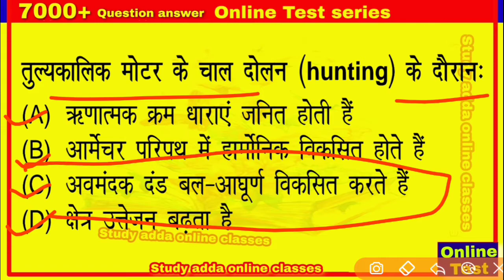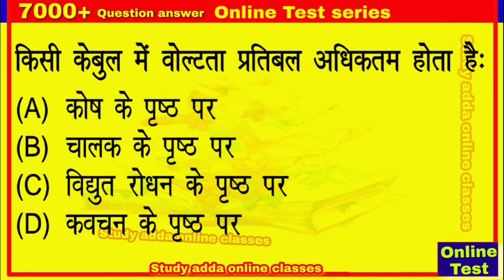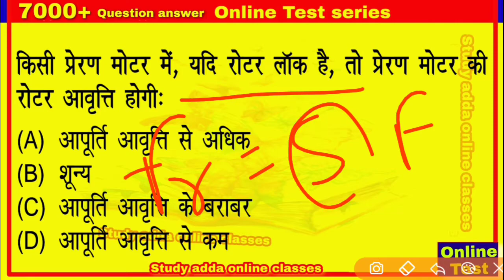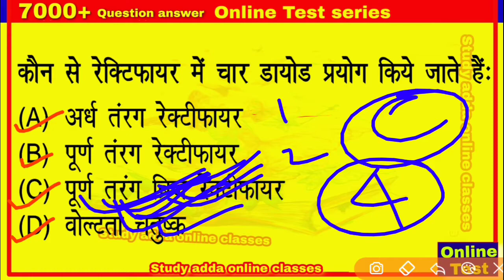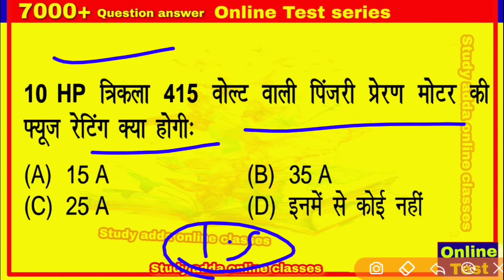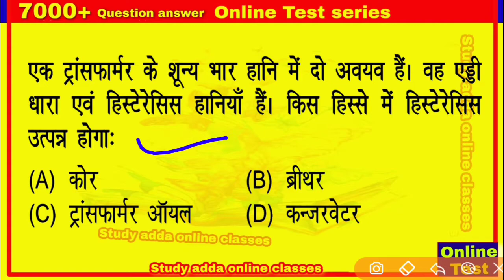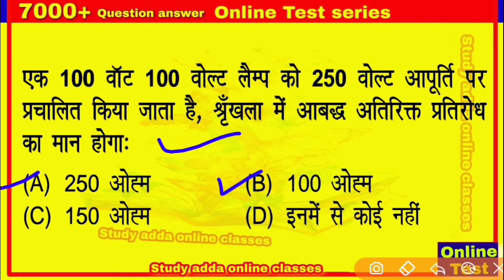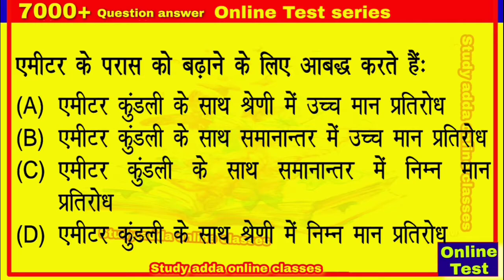Electrical & Electronics Objective Question online Test for all Technical exam PDF file free part 14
ITI electrician theory objective question answer in Hindi
ITI electronics trade theory objective question answer in Hindi

इलेक्ट्रिकल एंड इलेक्ट्रॉनिक्स के सभी एग्जाम में अभी तक आए हुए महत्वपूर्ण previous years questions हम आप सभी के लिए लेकर आए हैं । यह आने वाली एग्जाम्स के लिए आपके लिए बहुत महत्वपूर्ण साबित होंगे ।

ITI_ELECTRICIAN_THEORY MOST IMPORTANT QUESTIONS OBJECTIVE TYPE, ITI_ELECTRONICS_Theory ONLINE TEST

इलेक्ट्रिकल एंड इलेक्ट्रॉनिक्स के 7000 से अधिक महत्वपूर्ण प्रश्न उत्तर

आपका भरोसा, हमारा साथ

🔴 Join now

 JOB'S = RAILWAY, DMRC, TECHNICAL HELPER, UPPCL TG2, NMRC, DRDO, LMRC, JMRC, BSPHCL, ISRO, LINEMAN, AND OTHER ITI JOB ELECTRICIAN THEORY ALL PAPER BACK QUESTIONS ELECTRICIAN THEORY ALL OLD PAPERS DRDO ALL OLD PAPERS DMRC ALL OLD PAPERS ELECTRICIAN MAINTAINER MOST IMPORTANT QUESTIONS ELECTRICIAN THEORY ALL MOST IMPORTANT QUESTIONS OBJECTIVE TYPE WITH PDF

uprvunl previous year question paper for electrician